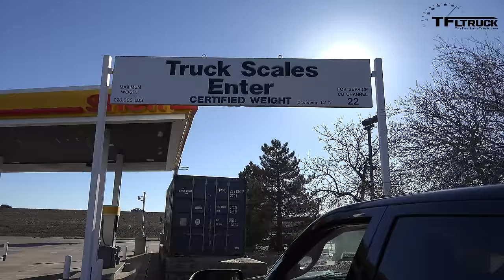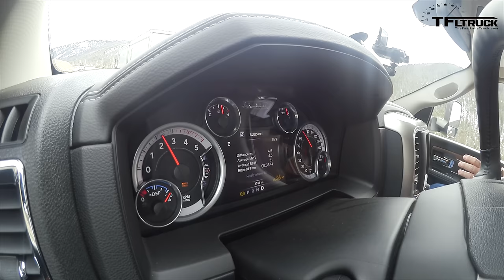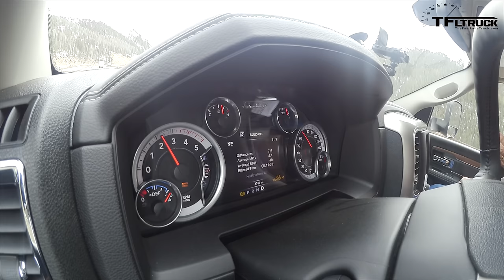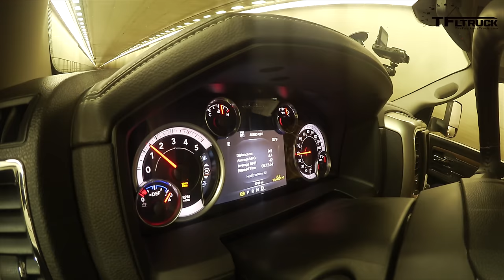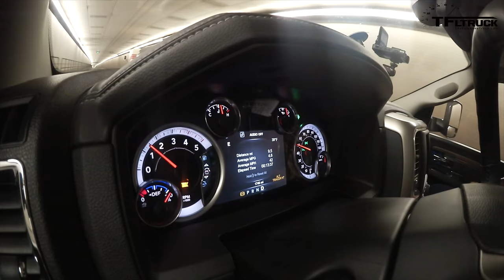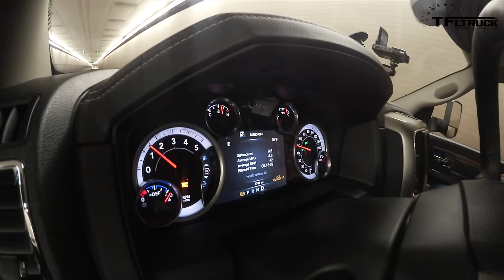2015 Ram 2500 Cummins take on the grueling Ike Gauntlet towing review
) The 2015 Ram 2500 Cummins looks mean in all black. This is the Laramie package 4x2 with the RamBox. The 6.7L I6 Cummins lurks under the black hood. In this configuration it makes 370 horsepower and 800 lb-ft of torque. This model also has air suspension on the rear axle.

How does it compare to the GMC Duramax when towing the same trailer up the extreme Ike Gauntlet hill on I-70 in Colorado? Watch this to find out.

The Ike Gauntlet is a timed run up one of America's steepest highways from 9,000 feet above sea level to the top of the mountain at entrance to the Eisenhower Tunnel in Colorado.